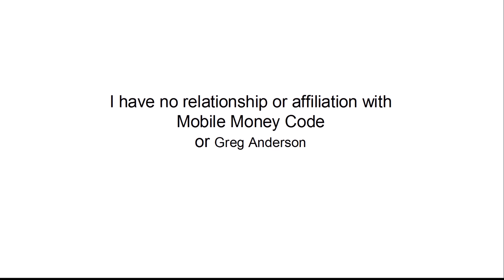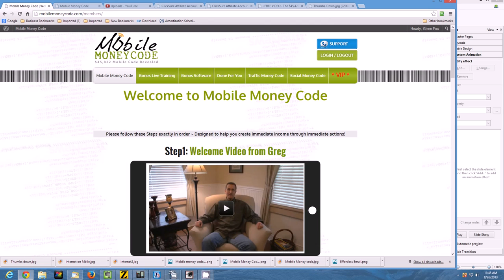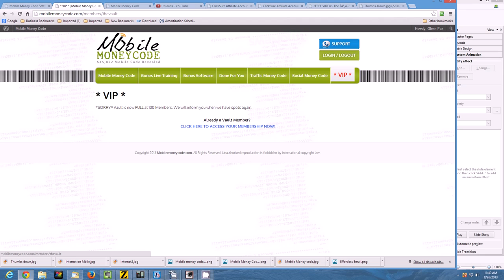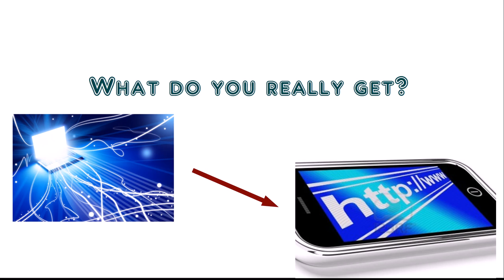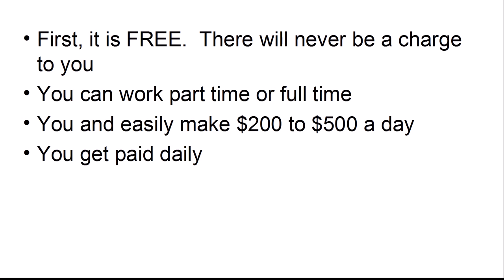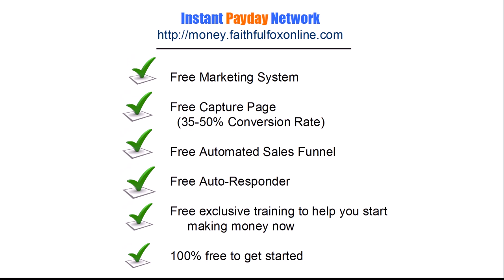Mobile Money Code by Greg Anderson Review - Don't Buy Mobile Money Code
- CLICK HERE FOR DETAILS ON INSTANT PAYDAY NETWORK

Mobile Money Code by Greg Anderson

This is Glenn Fox and this video will review "Mobile Money Code."

What is Mobile Money Code?
Will I really get what is promised on the promotional video?
Can I really make a few mouse-clicks and start money rolling in?
Should I buy Mobile Money Code?
These and many more important quesstions are answered in this video review of Mobile Money Code.

If you're serious about making money online, you MUST see this video!

For many years I looked for innovative ways to share in the millions of dollars I knew was being made on the internet. It were many dollars later and many disappointments later, that I realized there was no instant cash machine. Thee few programs that weren't scams still failed to deliver on their promises of easy money on the internet.

But there IS money to be made on the internet. And just as I had succeeded in a career in the business world bu following a proven pattern of success, it was when I quit looking for the short-cuts and followed a proven pattern of success that I too found success.

Instant Payday Network provides simple steps and those who follow them will make money -- they won't be able to avoid it. And it's FREE -- not just to try, but to work it's strategy for a lifetime.

So you have nothing to lose and everything to gain.

CLICK now and get all the details of exactly what it involves and then you will know if it's right for you. Don't wait any longer. Start making the money you've been hoping for!

Best wishes in your new business!